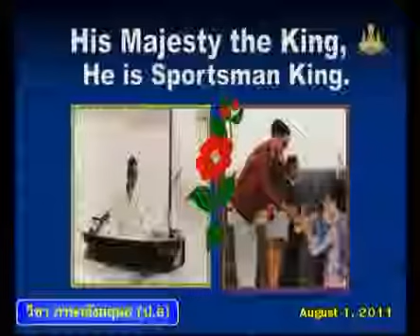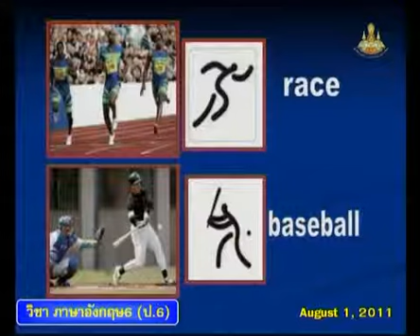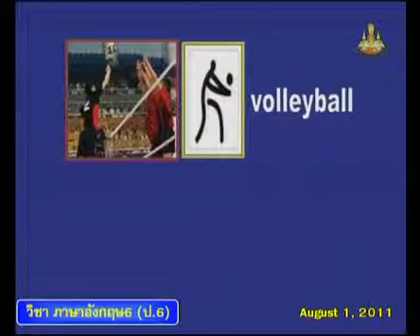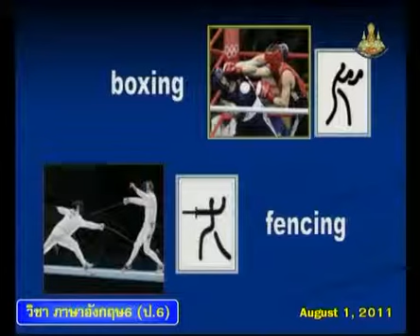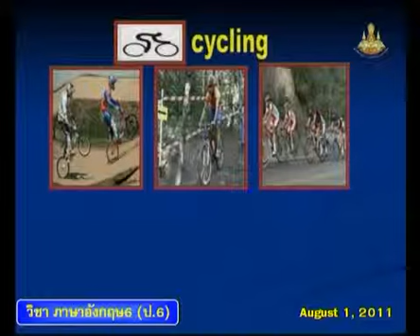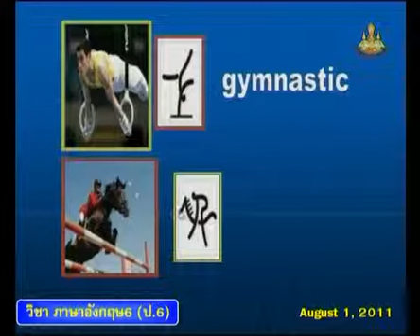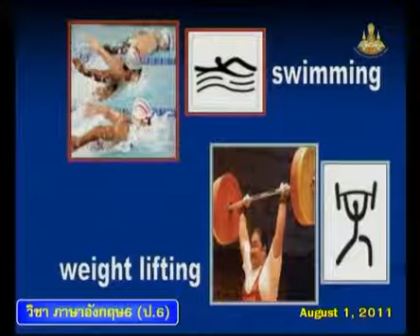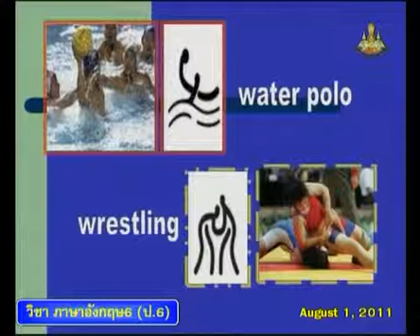105+engp6+dltv54p+540801+C+คำศัพท์เกี่ยวกับ Sport เช่น basketball, basket ball, boxing, sailing, sho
105+engp6+dltv54p+540801+C+คำศัพท์เกี่ยวกับ Sport เช่น basketball, basket ball, boxing, sailing, shooting+Sports and Hobbies+Learning about oneself and others(2)+คาบที่2/6
ใบความรู้ Sports and Hobbies(1หน้า)
ใบความรู้ Sports and Hobbies(4หน้า)
21 November 2561+1513
kkkk
2 in the bank searching type "ประชุม แรงกสิกรณ์" or prachoom rangkasikorn
3 click left on the name "ประชุม แรงกสิกรณ์" or prachoom rangkasikorn
4 click on playlist ,choose playlist that you want to know and playload
6. If you see that there are useful, please share continute,sir.

1 เปิดเว็บ youtube.com
2 ที่ช่องค้นหาพิมพ์ ประชุม แรงกสิกรณ์ หรือ prachoom rangkasikorn
3 คลิกซ้ายบน  ประชุม แรงกสิกรณ์ หรือ prachoom rangkasikorn
4 ออบชั่น เพลย์ลิสต์ เลือกเพลย์ลิสต์ที่ท่านสนใจ และเพลย์โหลด
5 ขอบคุณที่ติดตามชมและให้ข้อติชม มีความสุขกับการเรียนรู้กันทั้ง บ้าน วัด โรงเรียน
6 ถ้าเห็นว่ามีประโยชน์ กรุณาแชร์ต่อไปครับ